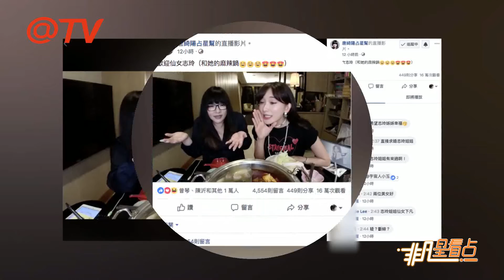斷言林志玲2020嫁掉 唐綺陽精準到讓人害怕